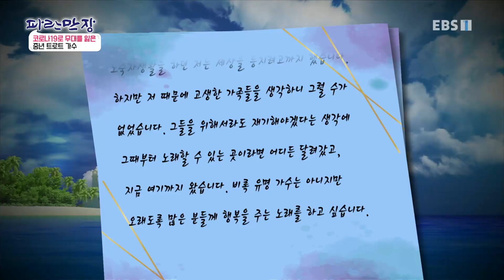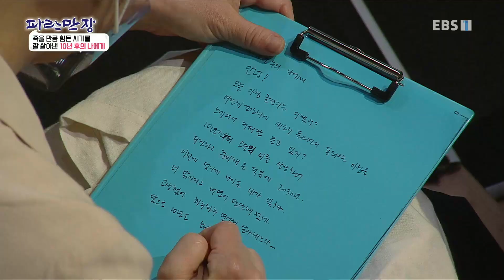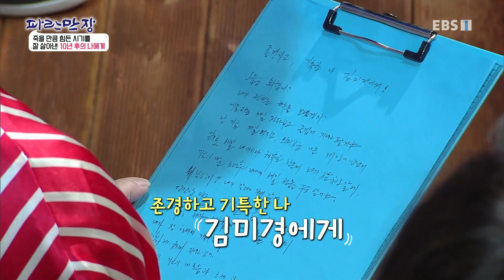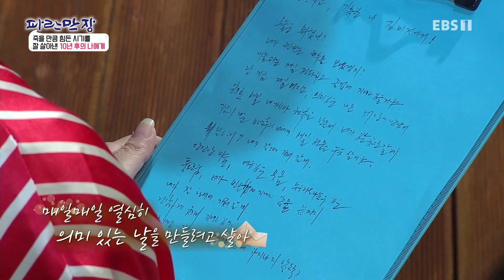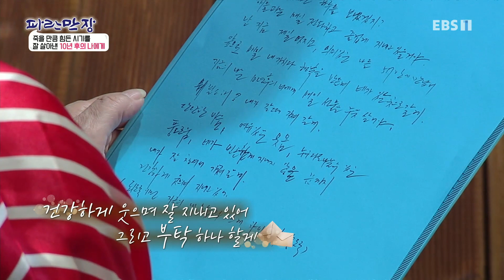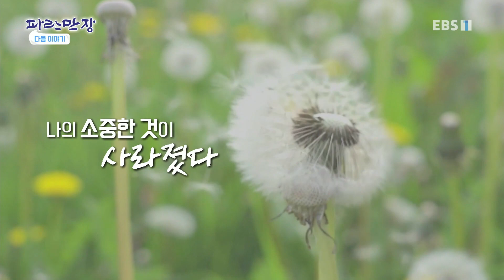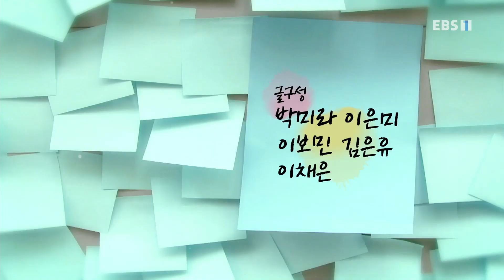EBS 인생이야기- 파란만장 - 죽을 만큼 힘들어도, 다시 살아내자!_#003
공식 홈페이지 죽을 만큼 힘들어도, 다시 살아내자!,

코로나19로 상처받은 사례자들의 파란만장한 인생 이야기. 힘들어도 다시 살아내자는 메시지를 공감하고 함께 힐링한다.

중년들의 고민 등 파란만장한 인생 이야기를 통해서 시청자들에게 힐링과 고찰의 시간을 제공합니다.